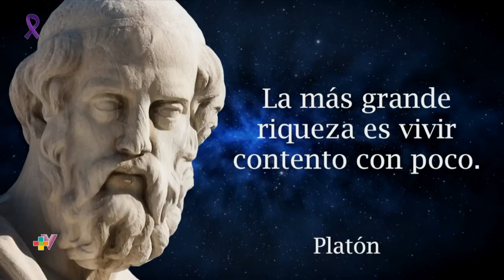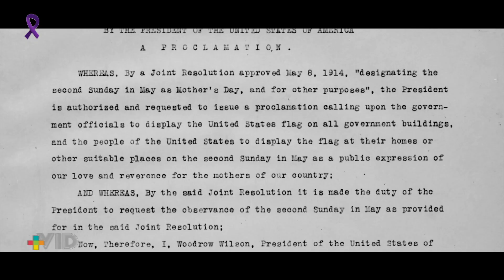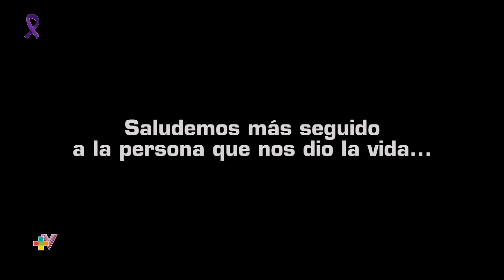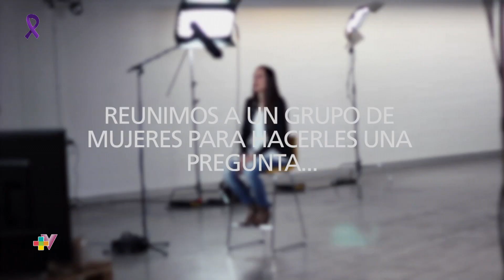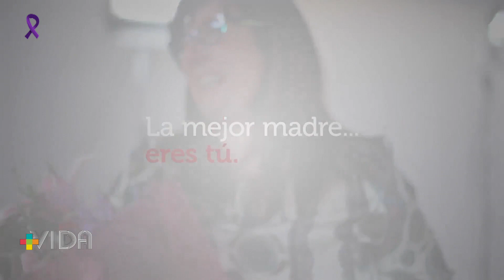Más Vida - 10 de mayo 2023